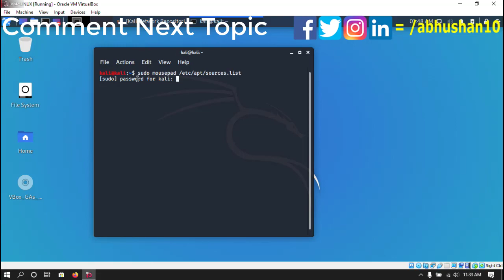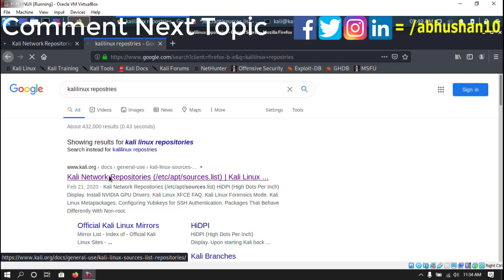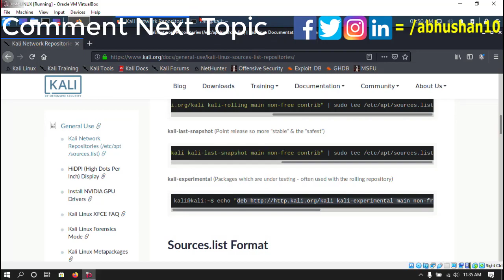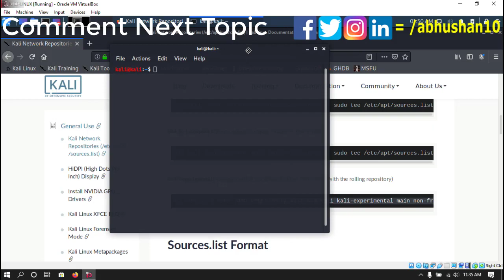First Thing To Set Up Hacking Machine | ethical hacking in nepali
Comment Down For Next Topic Anything About Tutorial Or Tech Talks In Nepali or English.